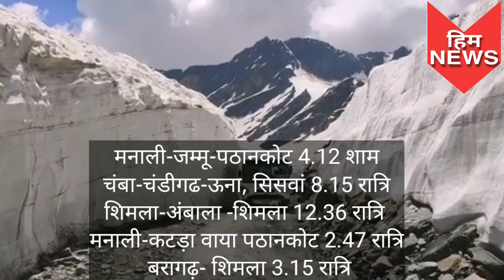अंतरराज्यीय बस सेवा बहाली का 35 और रूट बढ़ाए, ऑनलाइन बुकिंग भी शुरू/ interstate hrtc bus schedule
कोरोना काल के बीच सात माह बाद हिमाचल से इंटर स्टेट बस सेवा बुधवार को बहाल हो गई। 25 रूटों पर शुरू हुई इस सेवा को लेकर यात्रियों में अच्छा-खासा उत्साह देखा गया। पहले दिन बाहरी राज्यों के लिए भेजी गईं बसों में 70 से 100 फीसदी ऑक्यूपेंसी रही। चंडीगढ़ समेत अन्य कई रूटों में निगम की बसें पैक होकर भी गईं। कोरोना संक्रमण की रोकथाम के लिए तय एसओपी का पालन करते हुए लोगों ने यात्रा की